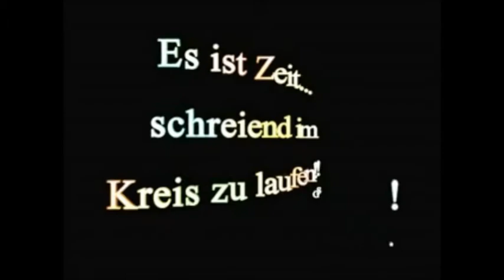glotz ned - Instrumental - Tom Arnosch